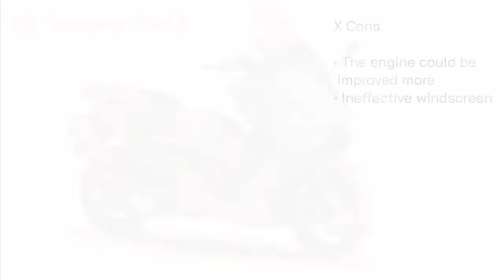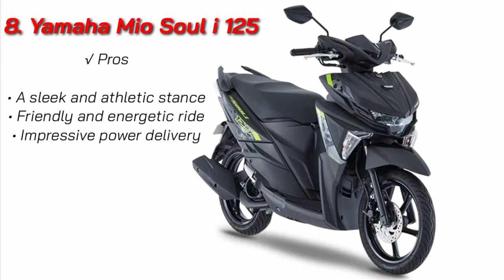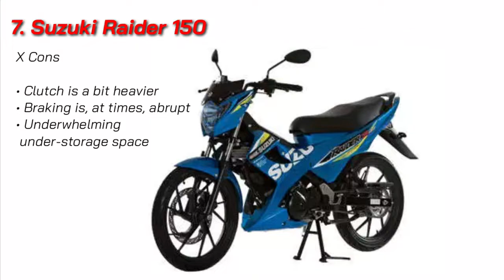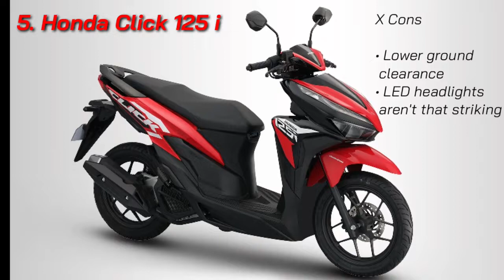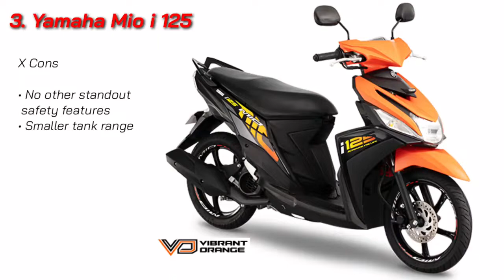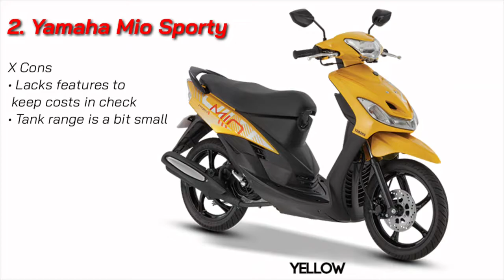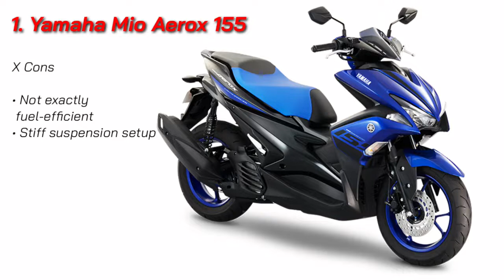Top 10 motorcycles in Philippines 2021|Pros & Cons 🇵🇭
Description

Top 10 motorcycles in Philippines 🇵🇭 2021/Trending motorcycles / Popular Motorcycle in Philippines. It is based solely on Trending MotoPH. Every motorcycle has a purpose. Motorcycle design varies greatly to suit a range of different purposes: long distance travel, commuting, cruising, sport including racing, and off-road riding. Motorcycling is riding a motorcycle and related social activity such as joining a motorcycle club and attending motorcycle rallies.

Suggested retail price: 10. Yamaha Tmax Sx PHP 649,000
 9. Yamaha YZF R6 PHP 749,000
 8. Yamaha Mio Soul i 125 PHP 79,900
 7. Suzuki Raider R150 COMBAT PHP 96,900 Premium color PHP 95,900 Matte Black PHP 97,900 F.I PHP 109,900
 6. Yamaha Nmax (NON ABS) PHP 109,000 (ABS) PHP 110,900
 5.Honda Click 125 i PHP 79,900
 4.Yamaha Sniper 150 DOXUO PHP 104,900 Standard PHP 102,900
 3. Yamaha Mio i 125/125S PHP 71,900/75,900
2.Yamaha Mio Sporty PHP 67,900
 1. Yamaha Mio Aerox 155 PHP 102,900 Mio aerox 155 S PHP 122,900